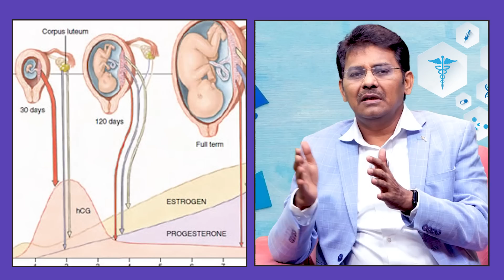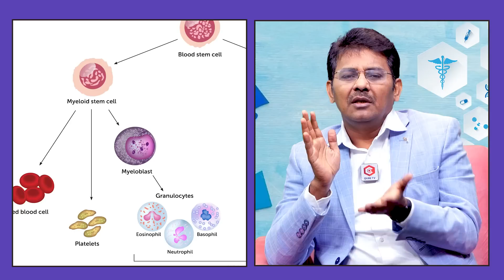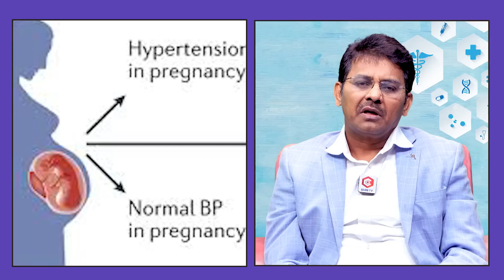ఆటిజం అంటే ఏంటి ట్రీట్మెంట్ ఉందా : Doctor Clearly Explains Causes And Treatment Of Autism Disease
Autism spectrum disorder (ASD) is a developmental disability caused by differences in the brain. People with ASD often have problems with social communication and interaction, and restricted or repetitive behaviors or interests. People with ASD may also have different ways of learning, moving, or paying attention.

UK Parliament honoured Dr. A. M. Reddy Autism Centre for its significant contribution to society in treating kids suffering from neurological diseases like Autism, ADHD, etc. This autism centre was awarded the ‘Most Trusted Centre for Autism, ADHD & other neurological disorders.’

A glance at ‘Most Trusted Centre for Autism, ADHD/ADD & Other Personality Disorders’ Award
The organization was established by Dr. A. M. Reddy, founder & CMD of Dr. Care Group of Hospitals & a renowned South Indian Homeopathic Doctor. He’s regarded as the pioneer of modern homeopathy in South India.

Dr. A. M. Reddy (born June 6, 1975, in Kurnool, Andhra Pradesh, India) is a first-generation entrepreneur & a renowned Philanthropist. During the pandemic, he donated over 2 Million doses of preventive Immune Boosters to people.

He took up the challenge to treat incurable neurological problems in children. He successfully treated thousands of incurable autistic children with his revolutionary approach of Homeopathy Immunotherapy.

With his vast experience in treating many Autistic cases, Dr. A. M. Reddy conducted a research case study on 143 cases of Autism. After evaluating all the details of the sample of Autism cases, he found that ‘Medicated Pregnancy is the primary root cause of ASD.’

He strongly believes that the internal immune disturbances in mothers (before & during pregnancy) & in newborn babies (due to Artificially induced Immunity like vaccines) are the major root causes of neurological disorders like Autism, ADHD, Etc.

This study reveals the prime relation between the medicated pregnancies with increased risk of Autism. This entire research is only possible with the precious data collected during the deep case analysis of Dr. A. M. Reddy’s approach on Autistic patients.

Dr. A. M. Reddy got a unique approach while dealing with Autism cases. While treating any case of Autism, the procedure starts with a 40-minute in-depth case taking analysis which comprises a systematic technique of discovering all the necessary details like physiological factors, mental or emotional factors, behavioural factors, medical history, a brief family genetic history, medication history of parents, etc. of the patient.

After examining all these factors contributing to the risk of autism, there’ll be a conclusion of the root cause of the disorder. After finalizing the root cause, Dr. A. M. Reddy put his life-saving Immunotherapy right into action to stabilize & counter the neurological conditions in the patient.

This research case study was presented at the UK Parliament during the Award presentation ceremony. The Award of “Most Trusted Centre for Autism, ADHD & other personality disorders” was presented to Dr. A. M. Reddy by the five-time consecutive member of the UK Parliament, Mr. Virendra Sharma.

In the last two decades, Dr. A. M. Reddy Autism Centre has been pacing faster & cruising parallel to the modern world. We use all forms of High-tech platforms like online modes of consultations through Whatsapp, Zoom, etc. for online consultation and follow-up with patients.

All these developments are put into action only because of their highly ‘patient-centric’ nature by facilitating cost-effectiveness, time-saving & most importantly, don’t require any physical presence of the patient (which proved to be life-saving during the pandemic).

In addition to this, there’s also the availability of Home Delivery of Medicines. This allows us to reach out deep into the communities & provide medicines to the patients right before their doorstep.

All these factors and decades of invaluable experience have made the centre the most efficient war machine in battling neurological diseases of the society like Autism, ADHD, etc. It made us stand ahead of the competition as ‘People’s First Choice for Treatment of Autism Disorders.’

Dr Positive Homeopathy